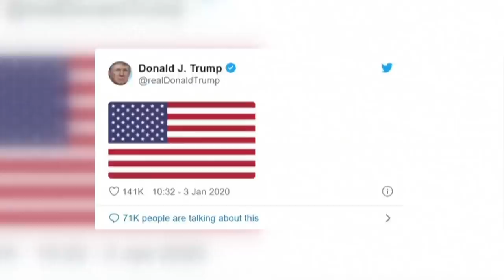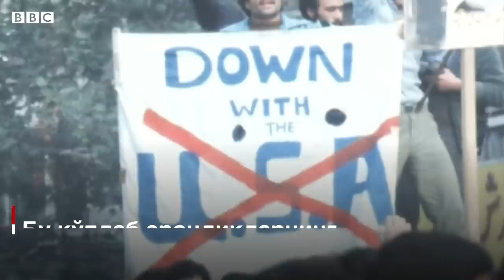Америка ва Эрон қандай қилиб уруш ёқасига келиб қолди?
Эроннинг энг қудратли ҳарбий қўмондони генерал Қосим Сулаймоний Ироқда  АҚШ дрони билан уриб ўлдирилди. Америка генерал ва у раҳбарлик қилган олий Қудс гвардиясини террорист, деб атади. Уларни юзлаб америкаликларнинг  ўлимида айблади.  Бироқ Эрон учун у уруш ва тинчлик масалалари бўйича ҳақиқий Ташқи ишлар ишлар вазири эди. Генералнинг ўлдирилиши икки давлат ўртасидаги тарангликни жиддий нуқтага чиқарди.